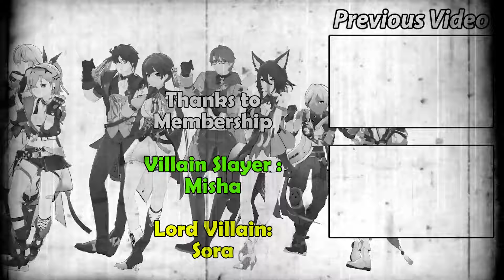Tambahan Konten End Game! Mirip bgt Simulate Universe HSR! Seru Abis 🔥🔥 | Wuthering Waves